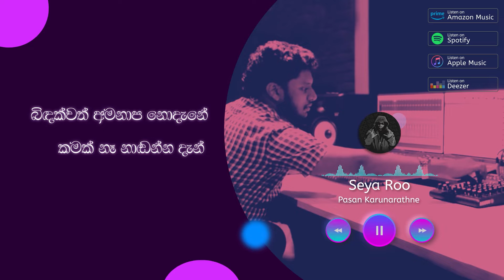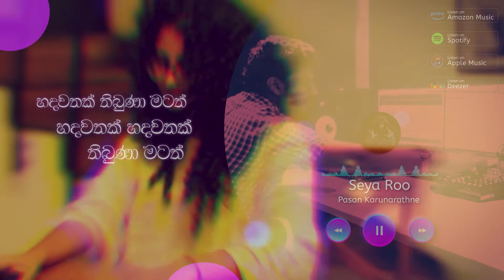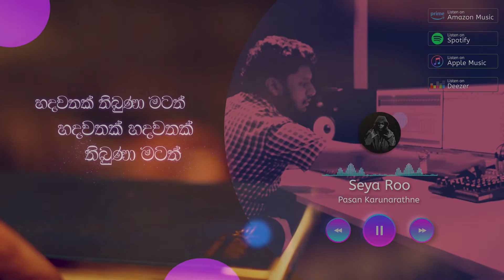Seya Roo | PASAN ft. Jeenu | Official Lyrics Video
Produced By | Pasan Karunarathne @pasanKonline
Vocals | Pasan Karunarathne
Lyrics | Jeenu Dharmakeerthi @JayspotProductions
Music | Pasan Karuanarathne
Co-Produced By | Sathsara sedarahetti
Mixed & Mastered By | Ranga Dassanayake @rangadasanayake2153

Lyrics Video By : Lahiru Kariyawasam